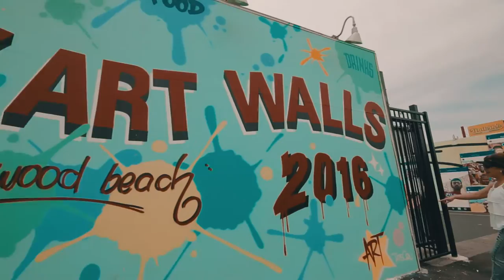New York 2016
I was in New York on june - july and decided to make this video from footage that I shot there.

Song: Nathan Ortiz, Hometown